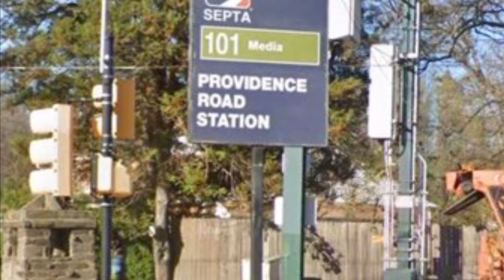Septa Suburban Trolley Action